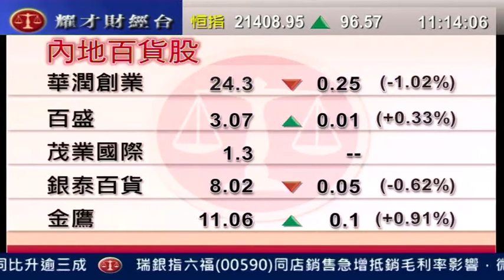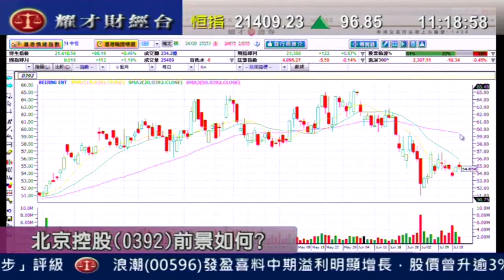耀才財經台 有問必答 謝美琪 郭思治「有問必答：0331、0392」